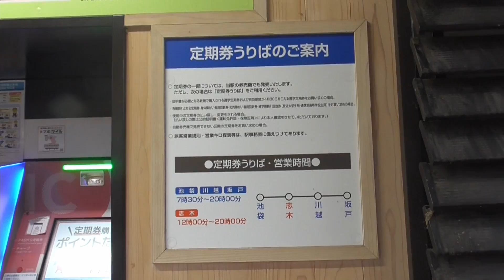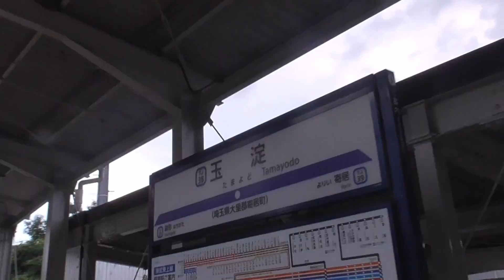東武東上線利用者最下位の駅。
東武鉄道管理最西端の駅でもあるらしいですよ。
（寄居駅は秩父鉄道管理）

編集＆投稿・2022年8月25日
【日本駅紀行】第51回